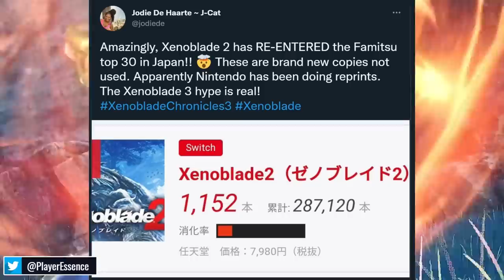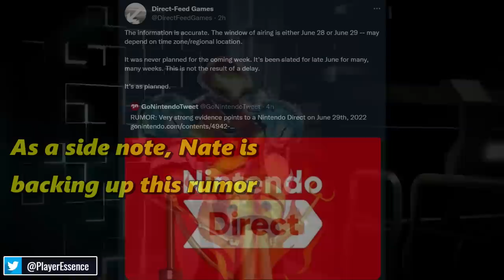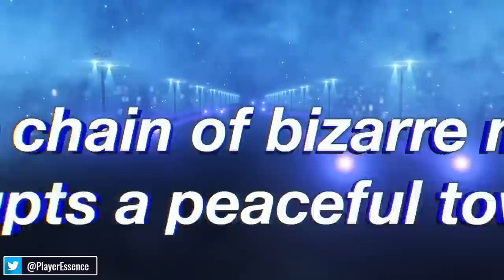OK... THIS COULD be The Nintendo Direct Date & Xbox FINALLY DESTROYS Persona Exclusive MYTH!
Xenoblade Chronicles 3 hype builds on Nintendo Switch, new Nintendo Direct date rumored, Persona finally breaks free from the false exclusive myth and Team Ninja announces a brand new action game that looks amazing!

Timestamps / Chapters:
0:00 Xenoblade Chronicles 3 Hype Builds
3:34 New Nintendo Direct Date Rumored
7:28 Persona coming to Xbox
12:42 New Team Ninja Action Game